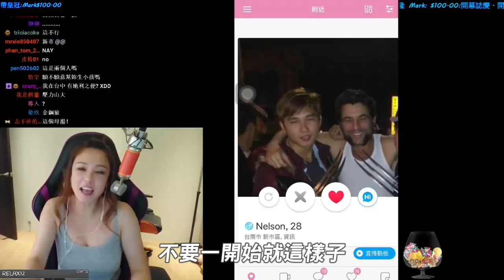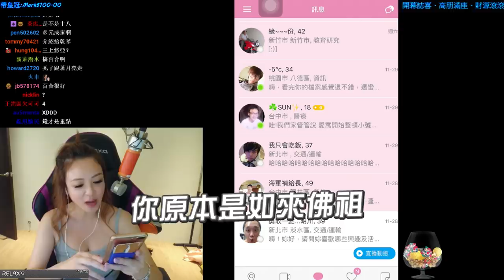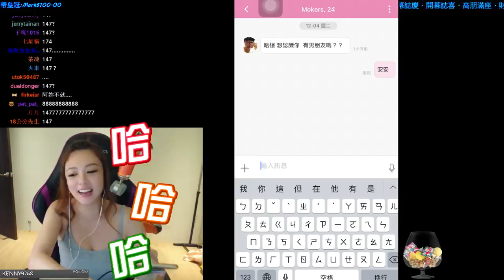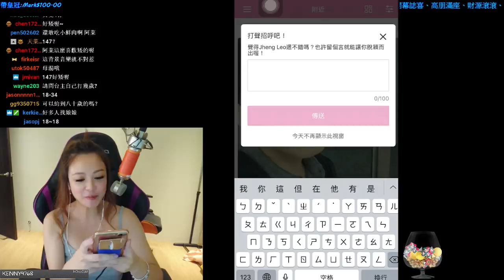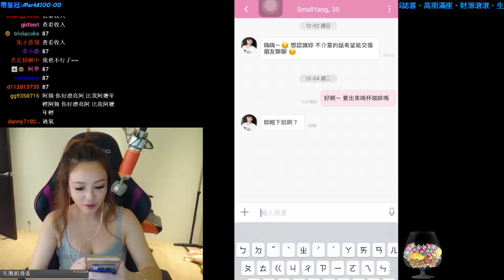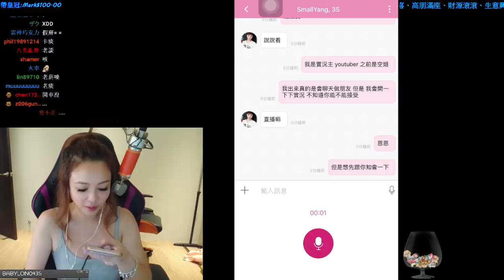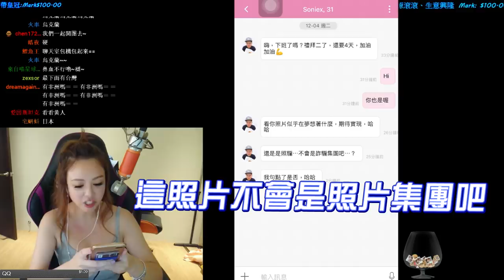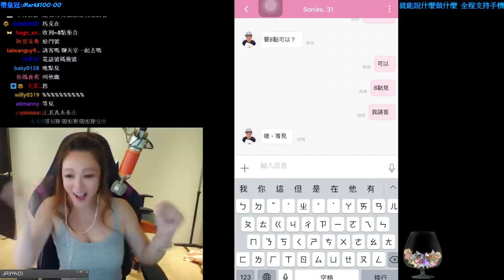【阿菜開箱】iPair大實測！直接約出來完全沒有問題，全程直播紀錄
這次阿菜要來實測交友軟體到底有沒有用！
男生遇到太主動的也是怕被詐騙
到底要女生怎麼樣啦～